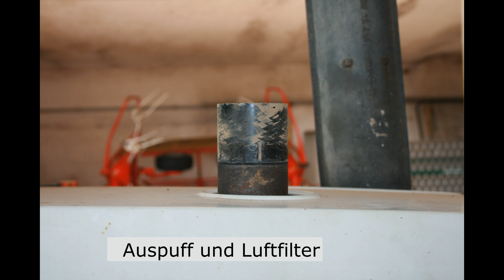Restauration Steyr 8070 SK 2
In diesem Video seht ihr wie wir einen Steyr 8070 SK 2 restaurieren. Viel Spaß